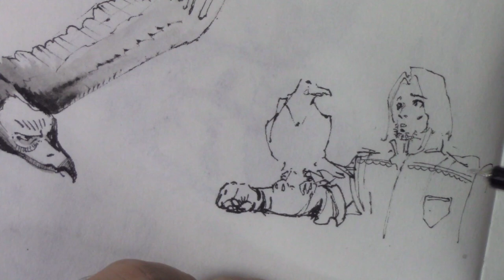Expanding Visual Library To Draw From Imagination | Birds Eagle Falcon (2x Timelapse)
Here we go with the usual session where I draw anything to expand my visual library, so I can eventually draw from memory without relying on references all the time. In this video, I'm drawing some birds using ink, a brush, and a water brush to create those nice midtones.

Brush Pen
Water Brush
Fineliner pen